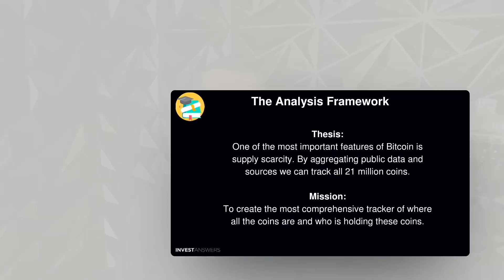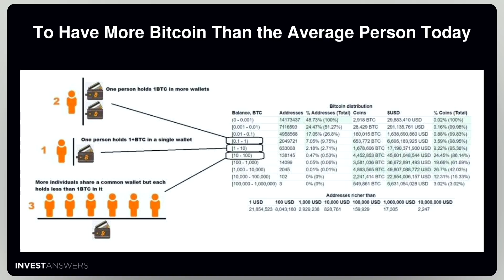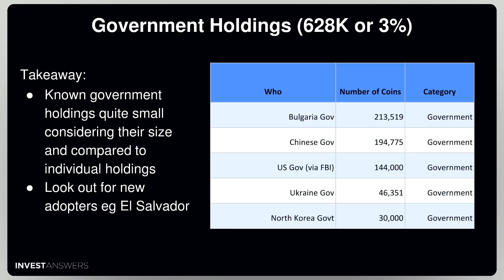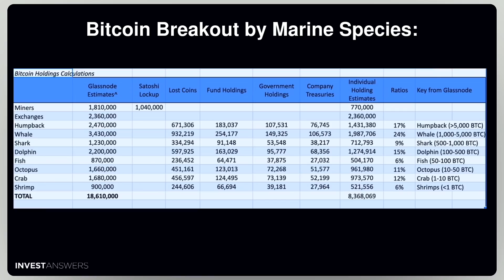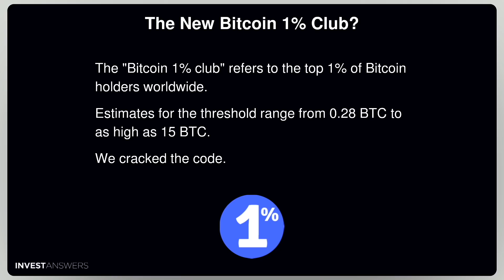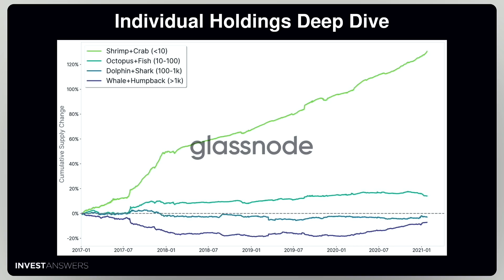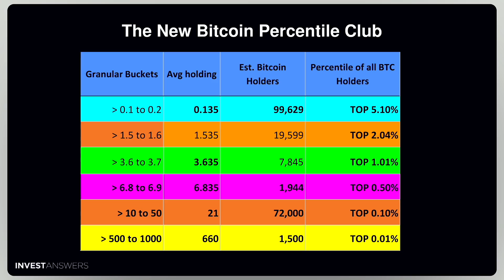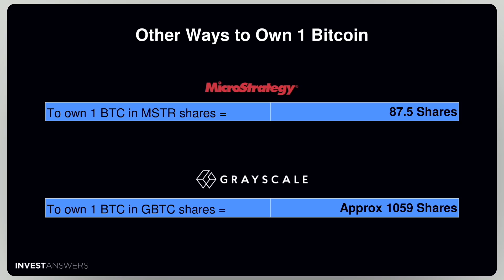Bitcoin Wealth: Where you rank! A detailed study on who has the coins and percentile wealth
Bitcoin HoldingsA detailed study on who has the coins & percentile wealth.

0:00 Intro

0:10 It is not too late

1:00 The Analysis Framework
Thesis: One of the most important features of Bitcoin is supply scarcity. By aggregating public data and sources, we can track all 21 million coins.
Mission: To create the most comprehensive tracker of where all the coins are and who is holding these coins.

2:00 Glassnode Bitcoin Distribution
SATOSHI
What we did was took the glassnode distribution wrt btc balance and graphed a line using the formula above.

3:00 Bitcoin Holding Percentages

4:00 Bitcoin Holding by category

4:40 Funds and Exchanges
Fund Website
Exchange Website
News Articles
SEC Disclosures
Government and Lost
News Articles

Bitcoin Holding Percentages

4:50  Exchanges (1.85M)
Takeaway:
Huobi #1
Binance #2

5:00 Fund Holdings (1.07M)
Takeaway:
Grayscale still on top by far at 654K
Year of the ETFs: 3iQ, Purpose ETF, ETC Group, and more to come

5:40 Government Holdings (628K or 3%)
Takeaway:
Known government holdings quite small considering their size and compared to individual holdings
Look out for new adopters eg El Salvador

6:10 Company Holdings (462K)

7:00 Individual holdings
Max Keiser was giving away 10K and 30K to friends back in the day
Chamath Palihapitiya estimate based on public disclosures when he purchased
Individual Holdings Estimates (7.6M)
Mike Novogratz
Roger Ver
Barry Silbert
Valery Vavilov
Tim Draper
Brian Armstrong
Changpeng Zhao CEO Binance
Tony Gallippi
Michael Saylor
Charlie Shrem
Jack Dorsey

7:10 Individual Holdings (8.3M)
Here is a quick refresher on the marine species that back to holding size

7:30 Bitcoin Breakout by Marine Species:
This is the breakout by marine species so what we did was we took on the last of the estimates of all the coins to get things like this it is the lock-up and the lost coins which is nearly 4,000,000 then we broke out by the fund holdings across the different categories government holding company treasuries and then we have the individual holdings estimates with percent out and how much they hold you can see here clearly that the biggest group after exchanges is the Whales not humpback

8:00 Max Keiser (at least 300K)

9:00 Chamath Palihapitiya (at least 200K)

9:10 Mike Novogratz (150K)

9:50 Winkelvoss Twins (200K)

10:00 Roger Ver (100K+)

10:30 Barry Silbert (90K)

11:00 Paul Tudor Jones (???)

12:00 The New Bitcoin 1% Club?
The "Bitcoin 1% club" refers to the top 1% of Bitcoin holders worldwide.
Estimates for the threshold range from 0.28 BTC to as high as 15 BTC.
We cracked the code.

13:00 Individual Holdings Deep Dive
The shift towards a more dispersed ownership of BTC supply over the past years becomes more

14:00 The New Bitcoin Percentile Club
Granular Buckets
Avg holding
Est. Bitcoin Holders
Percentile of all BTC Holders

14:30 Bitcoin Food Pyramid
Cost to Enter the Percentile Clubs
Note last time I did this it was 3.35 - it has gone up as more crabs exist

15:00 Owning 1 Bitcoin
Top 2.54% of all BTC holders.

With a max of 14 million BTC and a world population of 7.6 billion that will grow,
owning 1 full Bitcoin will put you in a class of your own

16:00 10 Coiners
You would be in the top 0.17% of all Bitcoin Holders

16:30 Other Ways to Own 1 Bitcoin
To own 1 BTC in MSTR shares =
87.5 Shares
To own 1 BTC in GBTC shares =
Approx 1059 Shares

Join the IA Community